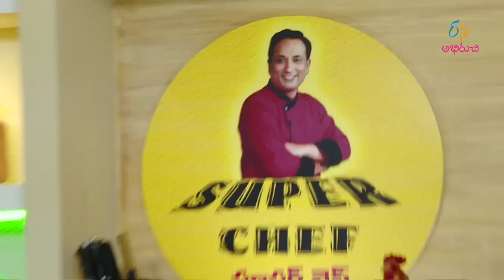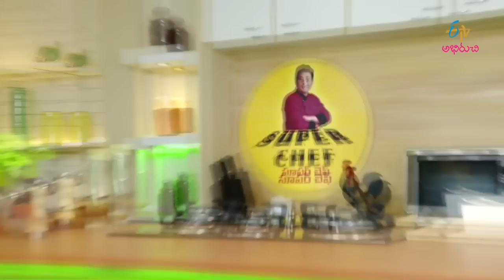Kottimeera Niluva Pachadi | Super Chef | 31st March 2017 | Full Episode | ETV Abhiruchi